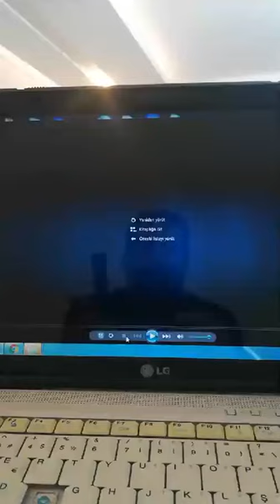Sümer Ezgü - Nurullah Şimşek | Halk Oyunlarının Dünü, Bugünü ve Yarını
İstanbul İl Milli Eğitim Müdürlüğü Halk Oyunları Koordinatörü Nurullah Şimşek Nurullah Şimşek ile halk oyunlarının dünü, bugünü ve yarınını konuştuk.